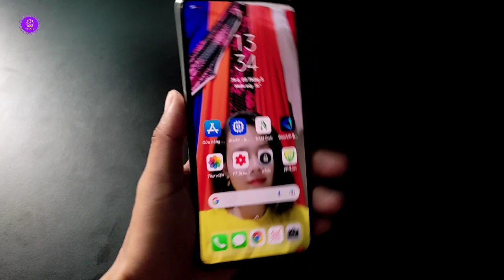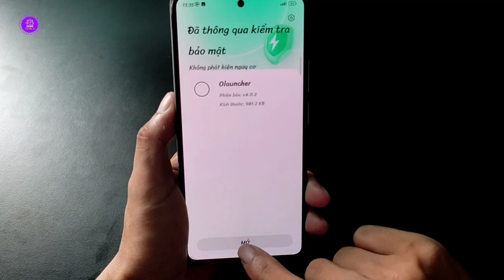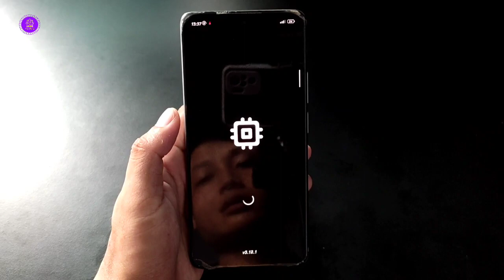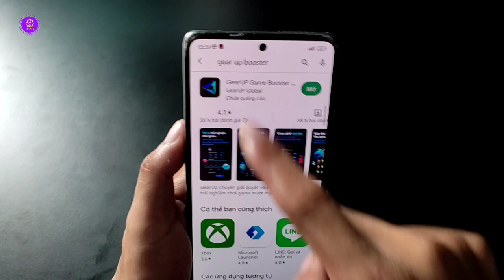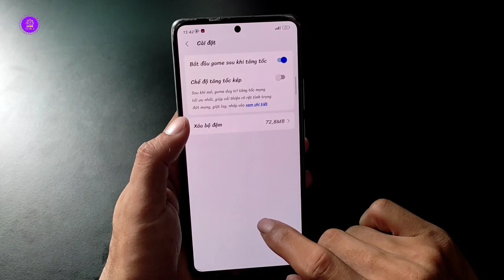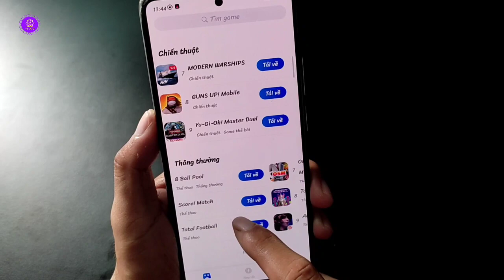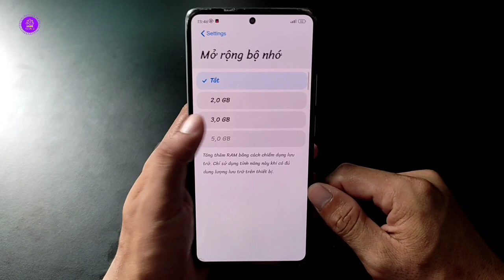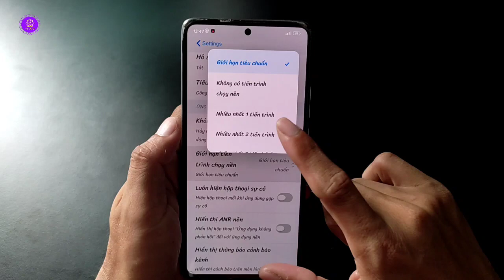Cách Giảm Lag Roblox Trên Android | Fix Lag Roblox Cho Máy Yếu 2G 3G Ram Mới Nhất